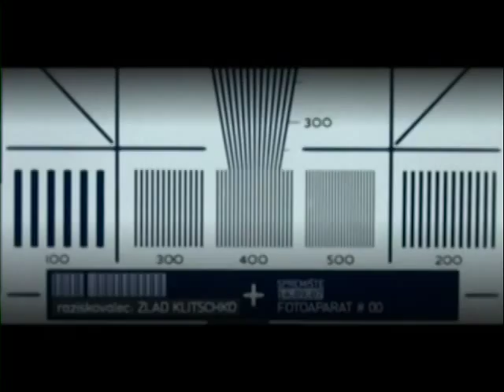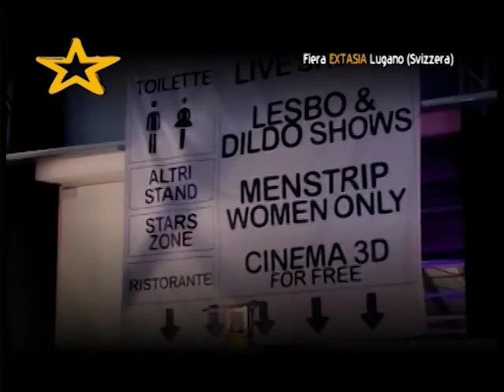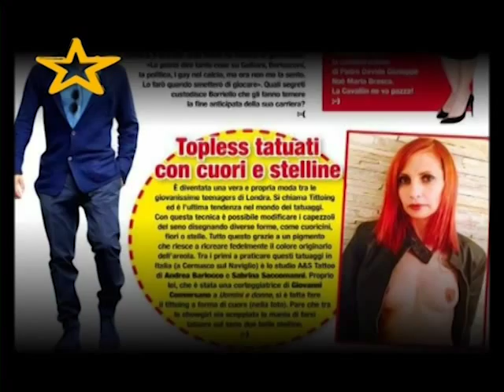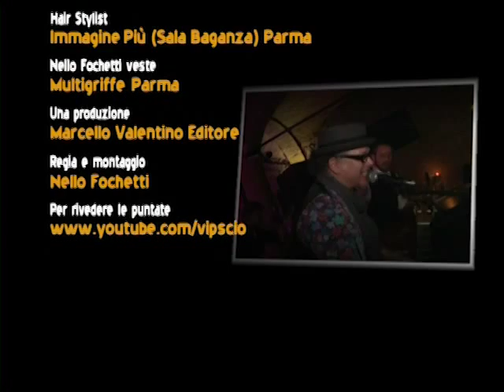VIPSCIO' 2014 puntata 7 (italy)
In questa puntata: Rocco Siffredi, Elena Grimaldi, Jerry Calà, Angelo Duro, Simone Valeo, Andrea Barlocco Tatuatore, Sabrina Saccomanni.
Location: Taverna Espumosa Parma, Extasia 2014 Lugano, Teatro Nuovo Milano, La Capannina di Forte dei Marmi.